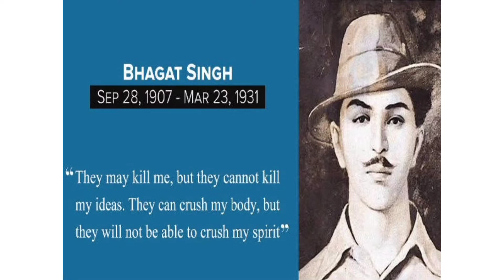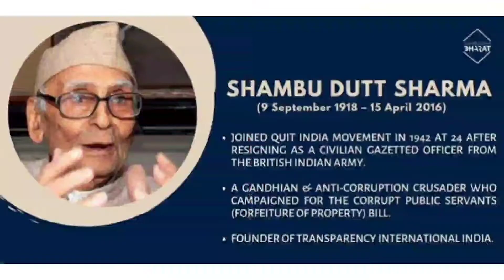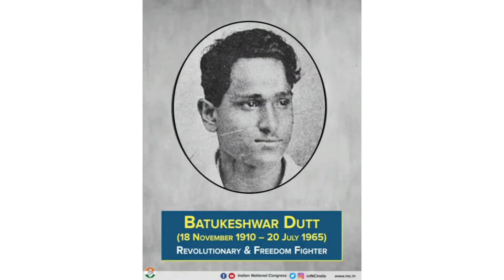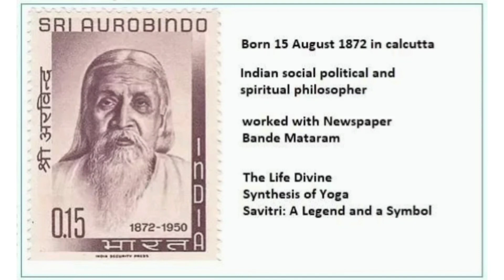✨இந்திய சுதந்திர தின வாழ்த்துக்கள்✨/HAPPY INDEPENDENCE DAY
1 Maveeran Alagumuthu Kone( 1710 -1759)
2 Puli Thevar
3 Uyyalawada Narasimha Reddy
4 Ahmadullah Shah (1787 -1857)
5 Mangal Pandey (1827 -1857)
6 V. O. Chidambaram Pillai (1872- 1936)
7 Vallabhbhai Patel( 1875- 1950)
8 Subramania Bharati (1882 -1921)
9 Alluri Sitarama Raju( 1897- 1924)
10 Bhagat Singh (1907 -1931)
11 Aruna Asaf Ali (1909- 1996)
12 Shambhu Dutt Sharma (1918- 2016)
13 Tanguturi Prakasam( 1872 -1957)
14 Khudiram Bose (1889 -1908)
15 Chandra Shekhar Azad (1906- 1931)
16 Chittaranjan Das (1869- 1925)
17 Komaram Bheem (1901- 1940)
18 Ram Prasad Bismil (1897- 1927)
19 Udham Singh( 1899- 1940)
20 Hemu Kalani (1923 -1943)
21 Ashfaqulla Khan (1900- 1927)
22 Sachindra Bakshi (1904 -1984)
23 Manmath Nath Gupta (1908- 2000)
24 Vasudev Balwant Phadke (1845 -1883)
25 Matangini Hazra (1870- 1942)
26 Anant Laxman Kanhere (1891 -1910)
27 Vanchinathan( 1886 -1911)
28 Krishnaji Gopal Karve (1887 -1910)
29 Ganesh Damodar Savarkar (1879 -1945)
30 Vinayak Damodar Savarkar (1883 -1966)
31 Bagha Jatin (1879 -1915)
32 Batukeshwar Dutt (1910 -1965)
33 Sukhdev Thapar (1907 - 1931)
34 Shivaram Rajguru (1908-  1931)
35 Roshan Singh (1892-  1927)
36 Prabhavati Devi  (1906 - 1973)
37 Pritilata Waddedar (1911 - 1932)
38 Jatindra Nath Das (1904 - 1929)
39 Durgawati Devi (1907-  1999)
40 Bhagwati Charan Vohra( 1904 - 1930)
41 Madan Lal Dhingra( 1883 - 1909)
42 Alluri Sitarama Raju (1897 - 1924)
43 Kushal Konwar (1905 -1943)
44 Surya Sen (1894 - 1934)
45 Ananta Singh( 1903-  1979)
46 Ganesh Ghosh (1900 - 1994)
47 Sri Aurobindo (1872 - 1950)
48 Rash Behari Bose (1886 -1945)
49  Lokenath Bal (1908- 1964)
50 Jogesh Chandra Chatterjee (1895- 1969)